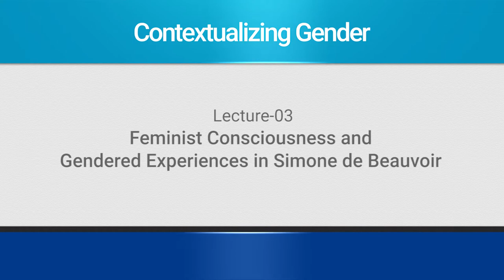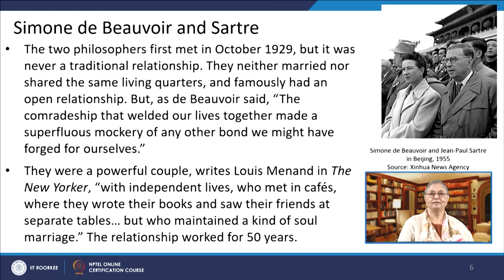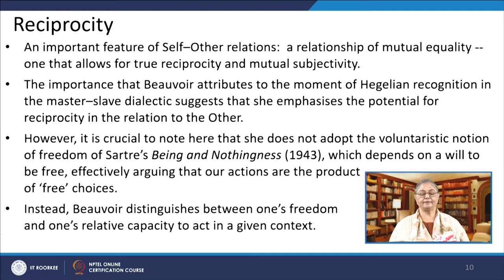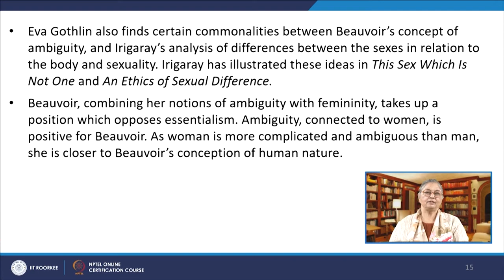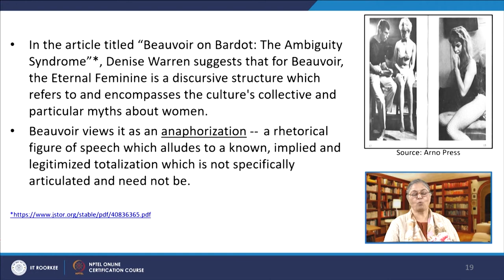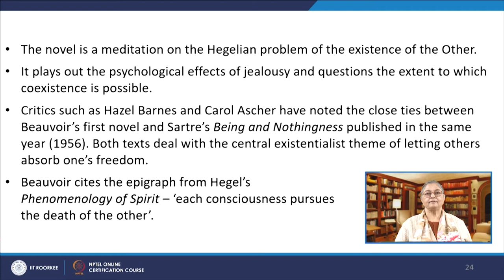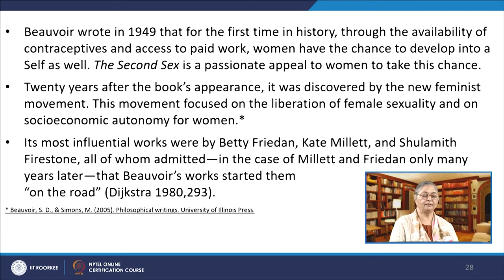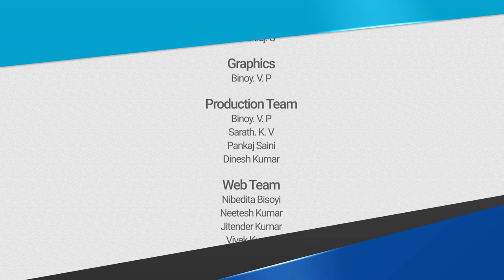Lecture 03: Feminist Consciousness and Gendered Experiences in Simone de Beauvoir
This lecture will introduce the philosophy of Simone de Beauvoir
and her understanding of gender.